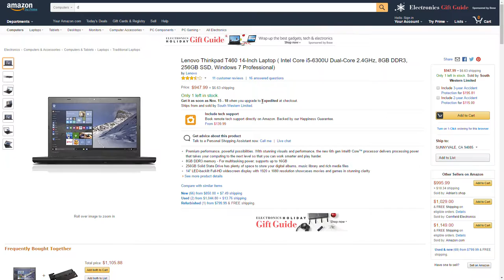Amazon Price Drop! Lenovo Thinkpad T460 14 Inch Laptop Save $400!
Lenovo Thinkpad T460 14-Inch Laptop ( Intel Core i5-6300U Dual-Core 2.4GHz, 8GB DDR3, 256GB SSD, Windows 7 Professional) by Lenovo

Premium performance, powerful possibilities. With stunning visuals and performance, the new 6th gen Intel® Core™ processor delivers processing power that takes your computing to the next level so that you can work smarter and play harder.
8GB DDR3 memory - For multitasking power; supports up to 16GB
256GB Solid State Drive has plenty of space to store your digital albums, music library and rich media files
14" LED-backlit Full-HD widescreen display with 1920 x 1080 resolution showcases movies and games in stunning clarity